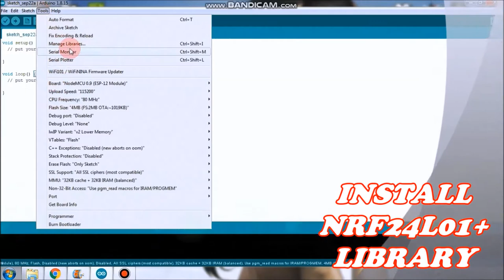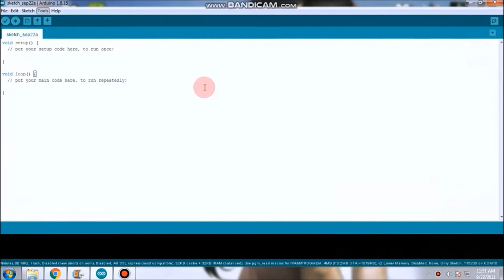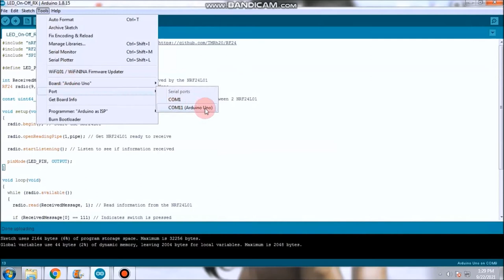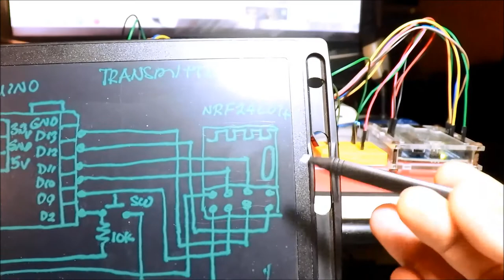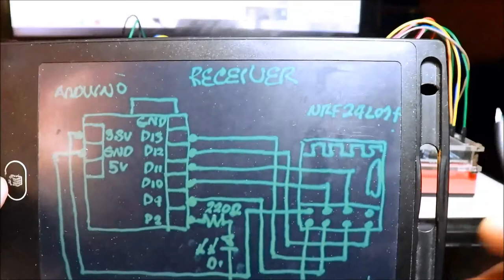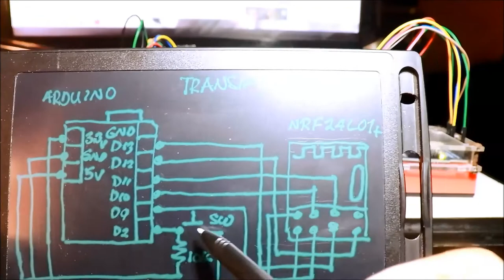NRF24L01+ RF Transceiver LED ON_OFF | Arduino Uno R3 (Filipino)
Courtesy of...bitsNblobs Electronics...Please Support his Channel.